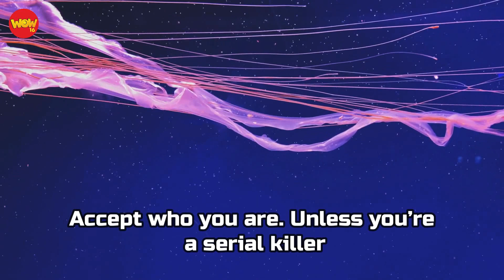Listen, See and Think: Episode 670 (Aquarium)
I'm All Yours -Velveteen (Instrumental)